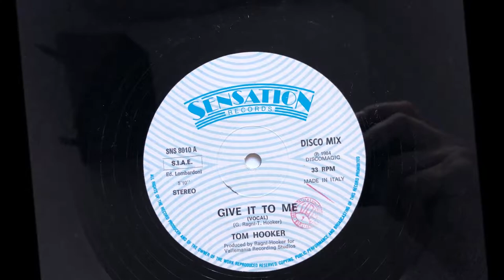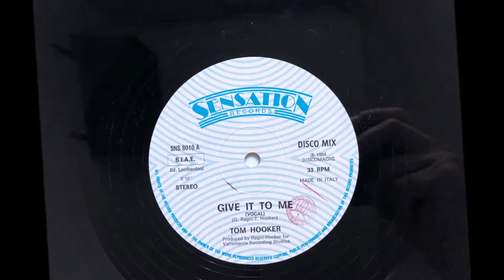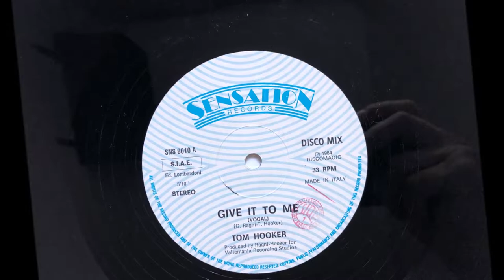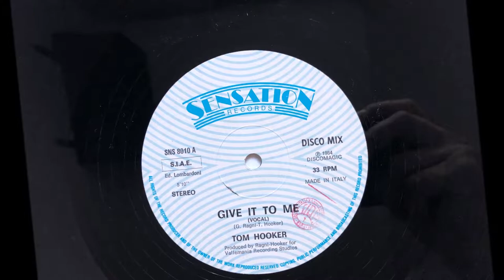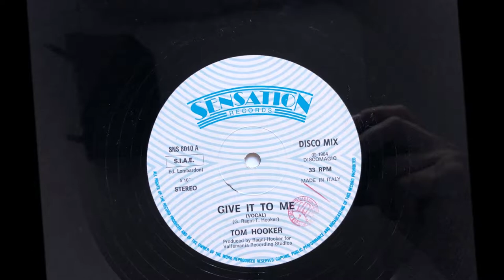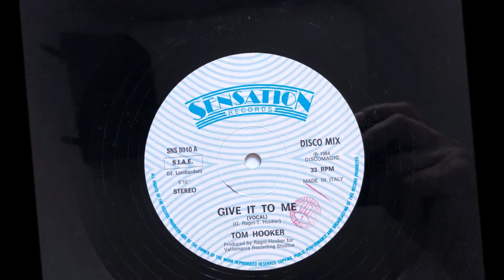Tom Hooker - Give It To Me (Vocal) (1984 Vinyl)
1984 Vinyl Sensation Records (Photo inside video). Side A
Etichetta: Sensation Records ‎– SNS 8010
Formato: Vinyl, 12", 33 ⅓ RPM
Paese: Italy
Genere: Electronic
Stile: Italo-Disco